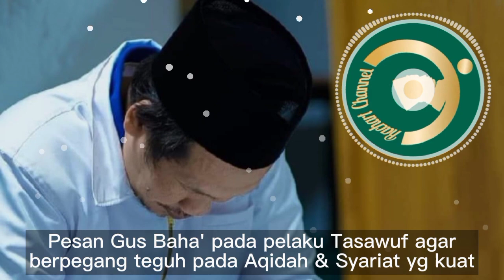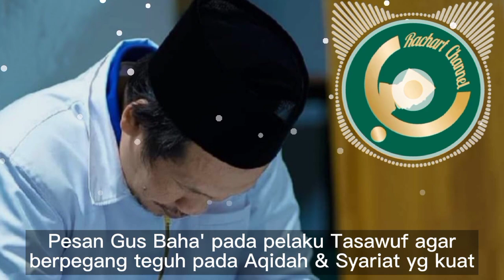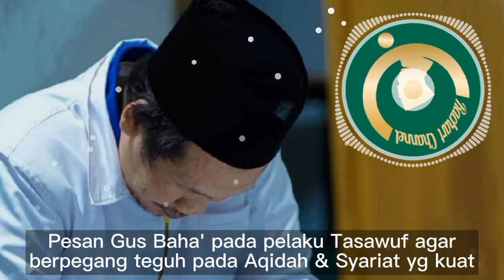Gus Baha': Pelaku Tasawuf harus ber-Aqidah & Syariat kuat (Kisah Syekh Abdul Qodir Jaelani)